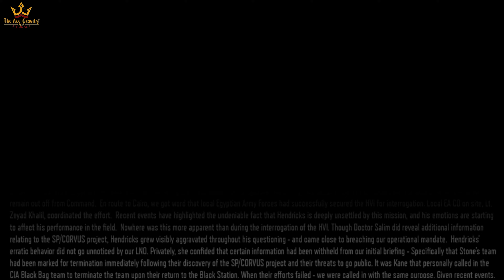Call of Duty: Black Ops 3 | Walkthrough | PART - 7 " Rise And Fall " [4K60FPS] Gameplay